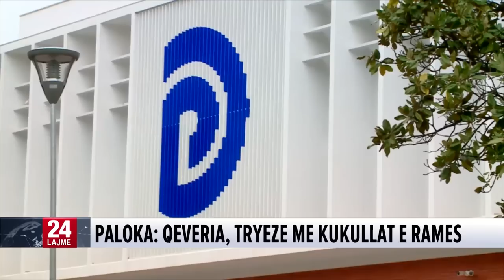Protesta e 16 shkurtit, flet Edi Paloka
Partia Demokratike tashmë e ka lajmëruar që protesta e madhe do të mbahet në 16 shkurt në orën 11:00. Nënkryetari i selisë blu, Edi Paloka në një intervistë për “BalkanWeb” flet për objektivin e protestës. Paloka shprehet se protesta do të jetë fillimi i një serie të re, pa treguar mënyrat. Ai thotë se synohet një protestë e vazhdueshme dhe çdo veprim i opozitës do të bëhet në funksion të saj.
“16 shkurti është një kulm por nuk është fundi. Nga aty do të fillojë një seri tjetër, për të cilën ne sigurisht duke u updetuar do të marrin dhe vendimet. Qëllimi është një protestë e vazhdueshme. Nuk ka më kthim pas. Çdo lëvizje që ne do bëjmë qoftë dhe qëndrimi ndaj parlamentit do të ketë vetëm një funksion: t’i japim zë protestës qytetare. Nuk kemi më as qeveri kemi një tryezë me kukulla që i lëviz Rama”, tha Paloka.

Sipas tij, Partia Demokratike nuk kërkon marrjen e pushtetit me protesta. Synimi, sqaron Paloka, është realizimi i zgjedhjeve të lira dhe të ndershme, me një qeveri tranzitore pasi me Edi Ramën kryeministër është e pamundur.